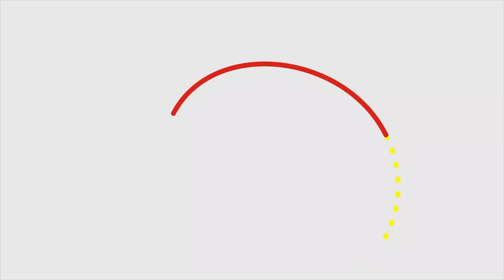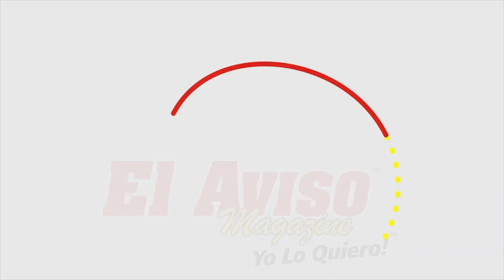Larry Hernández, secuelas de Covid-19 - El Aviso Magazine 2021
LarryHernández habla con los medios de comunicación antes de una de sus presentaciones en LosÁngeles y confiesa cuales han sido las secuelas que le dejó Covid-19. El cantante aseguró que Kenia lo regañará por la confesión que hace.

✅Búscanos en
📍Los Ángeles
📍Inland Empire
📍Orange County
📍San Fernando